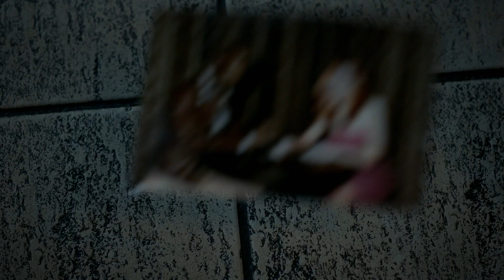WER IST CHLOE WIRKLICH? | Lucifer | Prime Video DE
Zwischen Chloe und Lucifer sprühen die Funken! Doch dann offebart seine Mutter Charlotte ihm ein dunkles Geheimnis...

Ein Teufel in der Stadt der Engel: Lucifer, der Herr der Unterwelt, verlässt seine höllischen Heerscharen, um in Los Angeles einen Nachtclub zu eröffnen. Dabei lernt er die Polizistin Chloe Decker kennen, mit der gemeinsam er nicht nur knifflige Fälle löst, sondern auch das Aufkommen ungewohnter menschlicher Regungen bekämpfen darf.